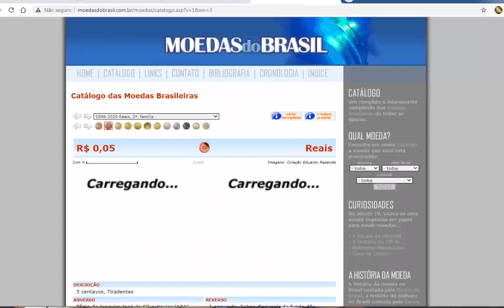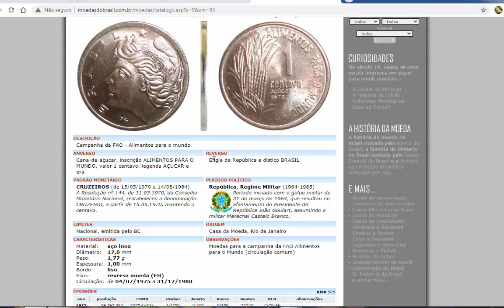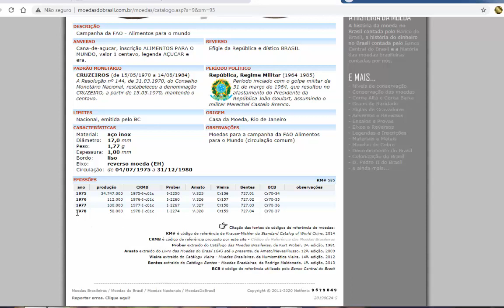1 CENTAVO FAO AÇÚCAR , A MAIS RARA DA SERIE ( PREÇO MERCADO + CATALOGO )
1 CENTAVO FAO AÇÚCAR , A MAIS RARA DA SERIE ( PREÇO MERCADO + CATALOGO )